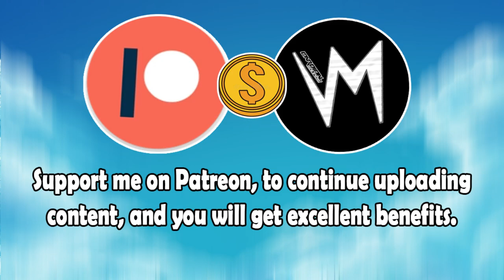On The Foolish Nothingness (Original Version) By Skyl1n3s | Re-Uploaded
⬛ | Information about Cardinal Sounds:
👤 | Find the Original Song Here: ⬎
🎵 Name: Loitering
✔️ Creator: Riot
💽 Album: Loitering